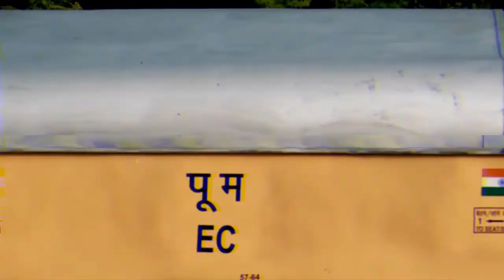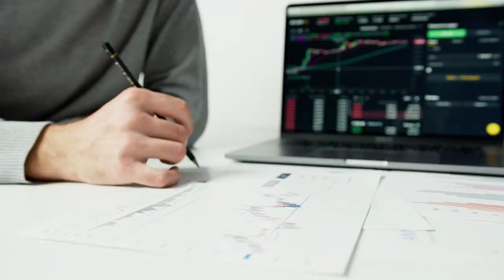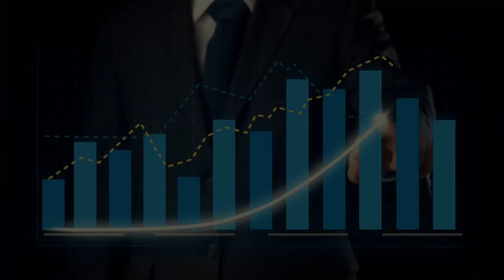India's first Bullet train project || Mumbai Ahmedabad high speed rail corridor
The Mumbai-Ahmedabad High-Speed Rail Corridor, also known as the Bullet Train project, is set to redefine travel in India. This YouTube description highlights the key aspects of this groundbreaking initiative, including its cutting-edge technology, impressive speed, and the positive impact it will have on the regions it connects. Discover how this project represents a leap forward in India's transportation infrastructure, providing passengers with a fast, efficient, and comfortable mode of travel between Mumbai and Ahmedabad. Explore the future of rail travel in this video as we delve into the details of this remarkable endeavor.

bullet train
bullet train in india update
bullet train in india latest news
mumbai bullet train
india bullet train progress
india bullet train update
train video
indian railway
hydrogen train

THANKS